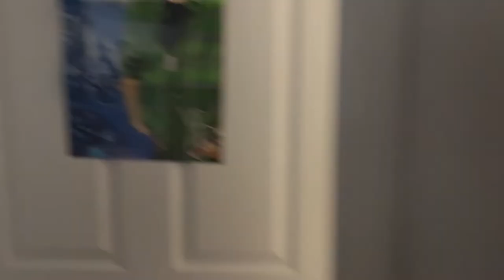first day of school @ the boston conservatory! SOPHOMORE YEAR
so happy to be back in Boston for my second year at the Boston Conservatory as a Contemporary Dance major! so excited for all of the videos coming up!